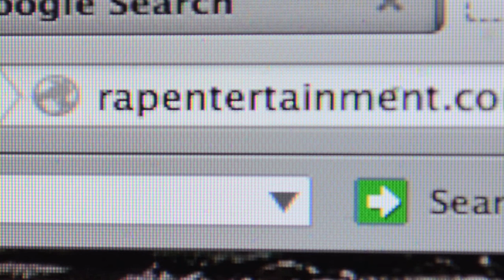Sneak Peek "A HAUNTED HOUSE 2"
A HAUNTED HOUSE 2 is the sequel to the hilarious box-office hit starring Marlon Wayans as Malcolm who, after exorcising the demons of his ex, is starting fresh with his new girlfriend and her two children. After moving into their dream home, Malcolm is once again plagued by bizarre paranormal events. With spine-tingling tension and hilarious punch-lines A HAUNTED HOUSE 2 is inspired by the latest supernatural horror movie franchises and shows that this time... it's not just the house that's haunted!